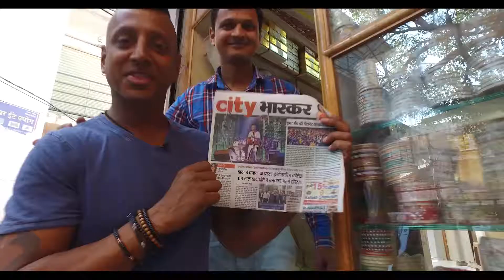College DJ: DJ Ravidrums: 1-800-993-NEON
DJ Ravidrums invented the “Live Re-Mixïng DJ’ing and Drumming simultaneously.” Having performed everywhere from Oscars, Oprah, Playboy Mansion and all over the globe to the most exclusive red carpet events for Michael Jordan, Nike, HBO, Nintendo and FOX, Ravidrums is unstoppable.